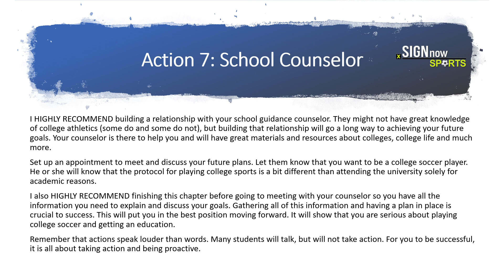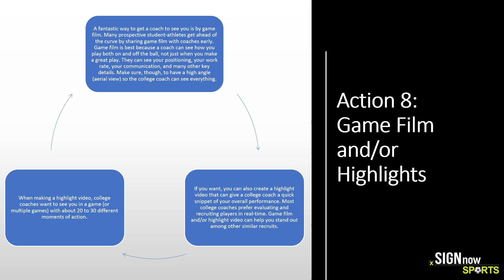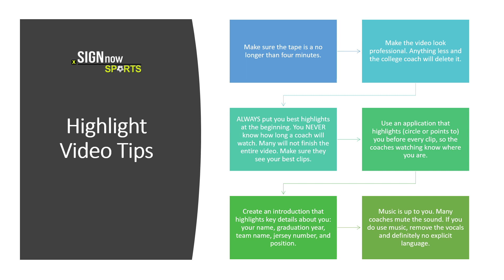CollegeRecruitingMasterclass - Action 7/8 — Freshman Year